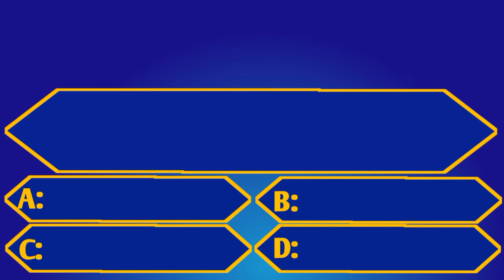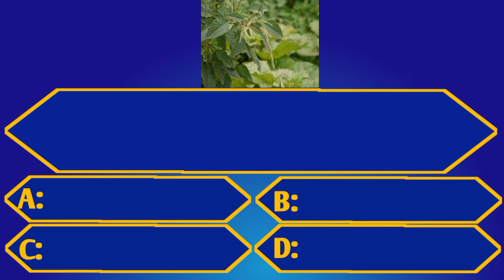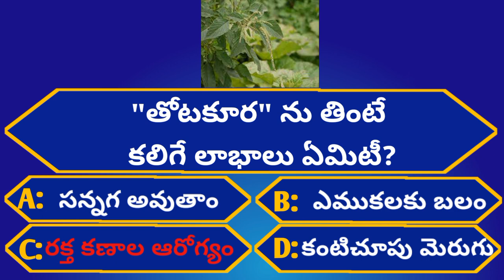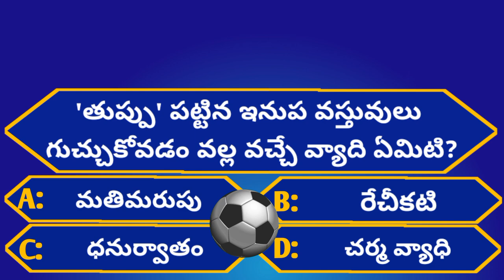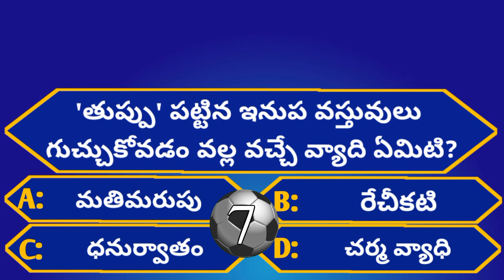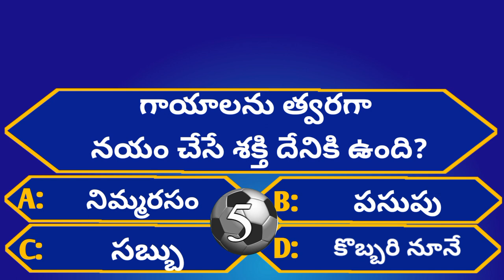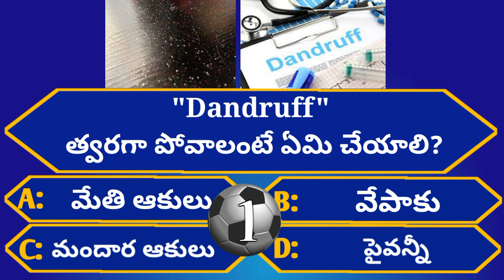Intresting Health GK Questions|Unknown Facts|Episode-38